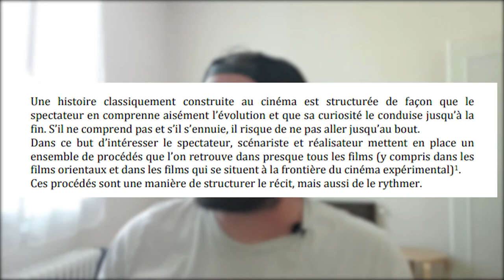Based on a True Story #1 - The Social Network (BOATS#1)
Nouveau format sur la chaîne, les "Based on a True Story" s'attarderont sur les films inspirés de faits réels. On parlera des événements qui ont inspirés ces film en démêlant le vrai du faux. Pour ce premier épisode on va parler de "The Social Network (2010)" qui raconte la création de Facebook par Mark Zuckerberg.

--- Extraits de films ou séries utilisés---
● The Social Network (2010)
● 127 Heures (2010)
● Dora l'Exploratrice (2002)
● La Gloire de mon Père (1990)
● 500 Jours Ensemble (2009)
● Harry Potter - La Chambre des Secrets (2002)
● Bloqués (2015)

--- Musiques utilisées ---
● Kamera - Evidemment
● Homie Cat - Pure Heart
● Homie Cat - Nebula
● Homie Cat - Rainy Day
● Homie Cat - My Sacrifice